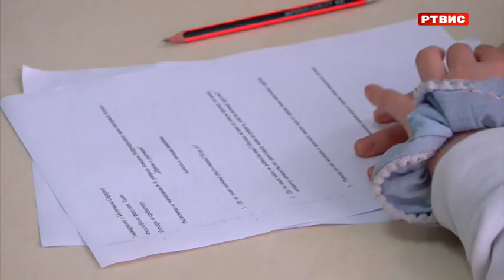Interaktivne radionice o temi "Priče o riječima" u Dječijem odjeljenju Matične biblioteke IS, RTVIS